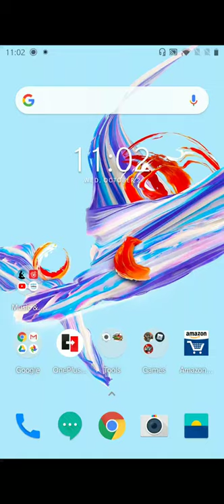Playing subdivision in mini militia ✌️